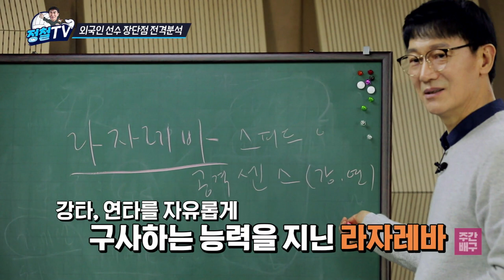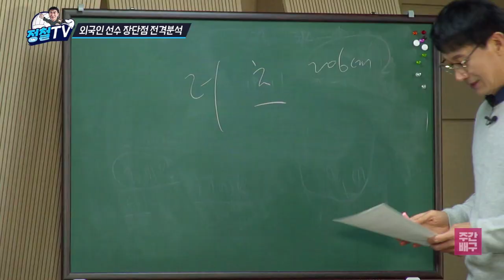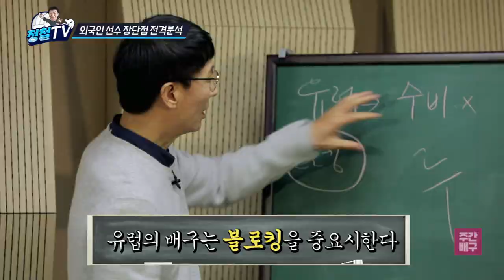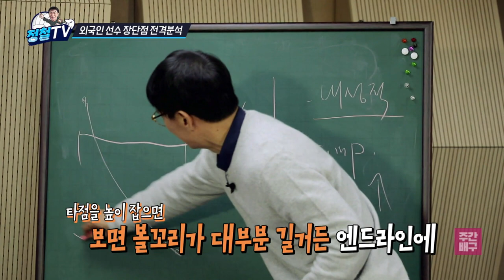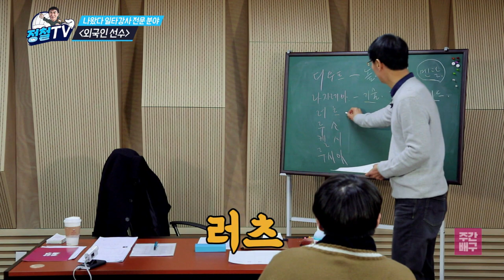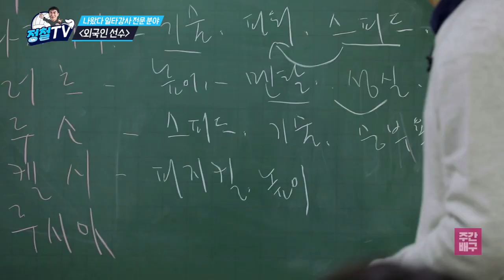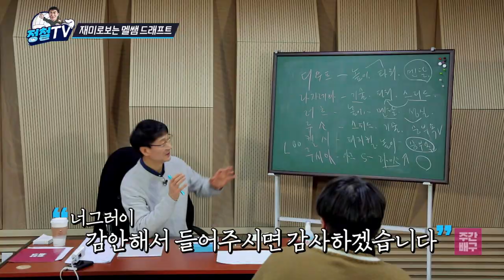[SBSSPORTS] 정철TV